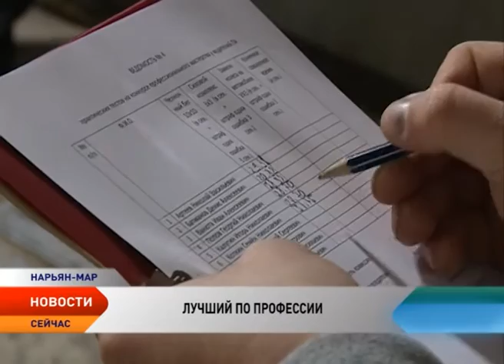В спасательной службе Нарьян-Марского авиаотряда определили лучшего по профессии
Облачение в защитную экипировку, преодоление полосы препятствий, замена колеса и развертывание пожарного автомобиля. Эти и другие испытания прошли сотрудники службы поисково-спасательного обеспечения полетов в рамках конкурса «Лучший по профессии». Его проводит Департамент Здравоохранения, труда и социальной защиты населения, совместно с Нарьян-Марским авиаотрядом.

Подобный конкурс в Ненецком округе проводится ежегодно с 2013 года с целью популяризации рабочих профессий, пропаганды передового опыта и достижений, а также содействия молодежи в приобретении рабочих профессий.

Реорганизованная в самостоятельную структуру еще в 90-е годы прошлого века, служба преследует глобальные в рамках авиапредприятия цели — она занимается аварийно-спасательным, поисково-спасательным и противопожарным обеспечением полетов. Сегодня на вооружении имеется всё необходимое — два аэродромных пожарных автомобиля, один вспомогательный и, самое главное, сплоченный коллектив.